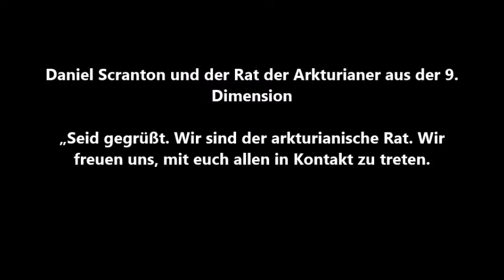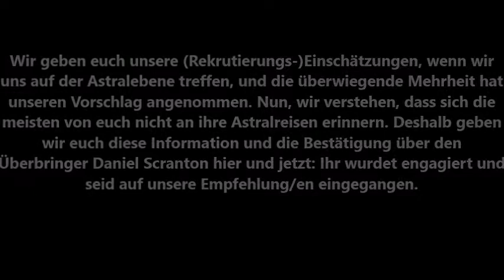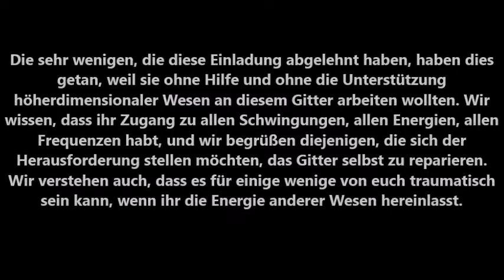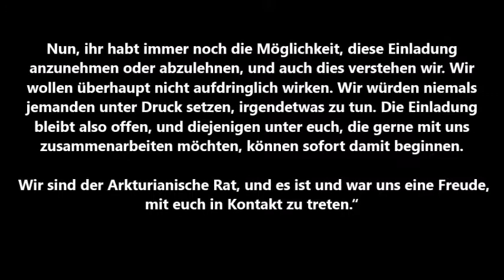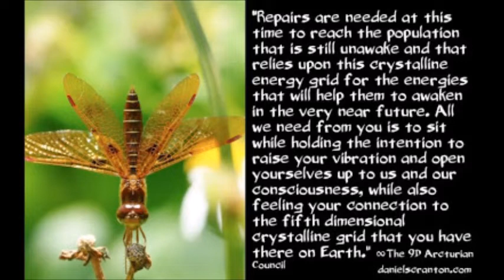Daniel Scranton: „Unterstützt die Arkturianer bei der Reparatur des 5D-Kristallinen Gitters“